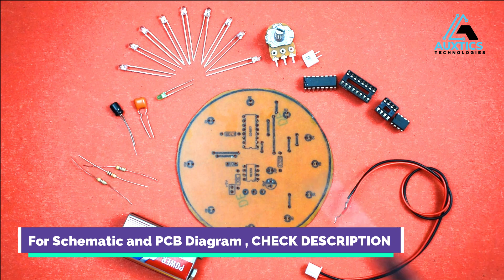How to make a 10 LED Chaser using 555 Timer and CD4017 Decade Counter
This is a complete construction video of a 10 LED Chaser using 555 Timer and CD4017 Decade Counter.
A suitable project for students.
Watch the video for the Bill of materials and detailed building of the circuit.
The circuit looks very cool while running and the speed of LEDs can also be controlled by using the 10K Potentiometer.
Link to the Schematic diagram